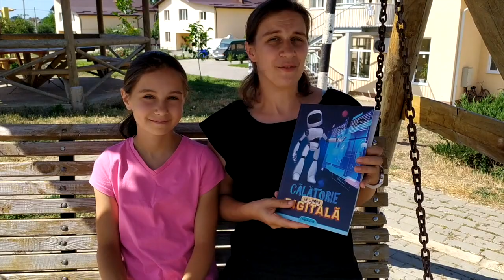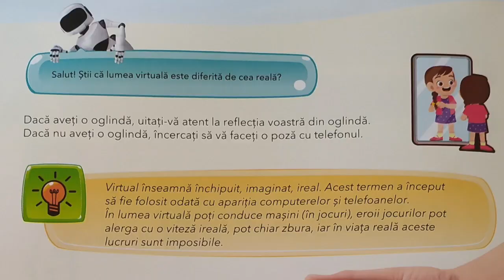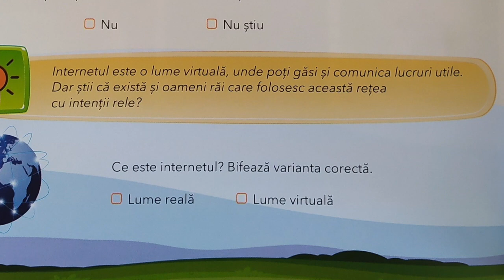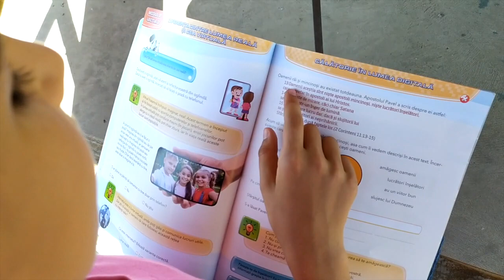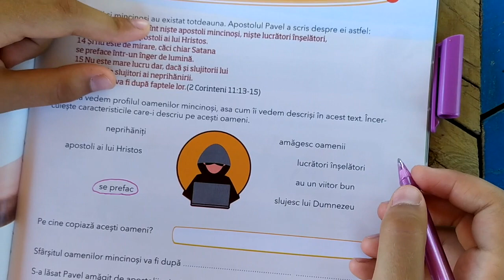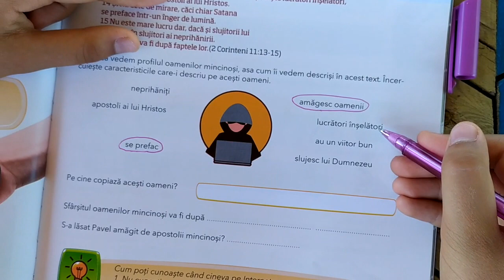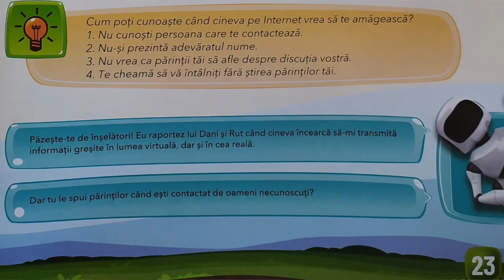Lecția 3, Modul 2 Diferența dintre lumea reală și cea virtuală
Acest video ne ajută să înțelegem care este diferența dintre lumea reală și cea virtuală, să pricepem pericolele lumii virtuale și să învățăm câteva reguli pentru protecția noastră în lumea virtuală.
Vino cu noi să studiezi tot cursul! Nu vei regreta cu siguranță!